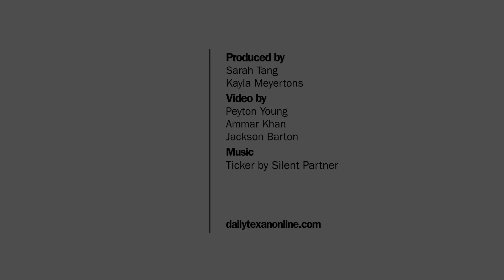What It's Like to be a Bipolar Student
Produced by: Sarah Tang & Kayla Meyertons
Video by: Peyton Young, Ammar Khan & Jackson Barton